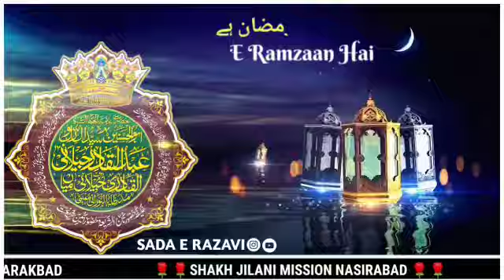Ramzan Mubarak ramzanmubarak coming soon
Ramzan Sharif. 🕋🕋🕋🕋. 🕋. ...2022

रमजान शरीफ 🕋🕋🕋🕋🕋.
2022...Ramzan Mubarak

Ramzan Mubarak 🕋